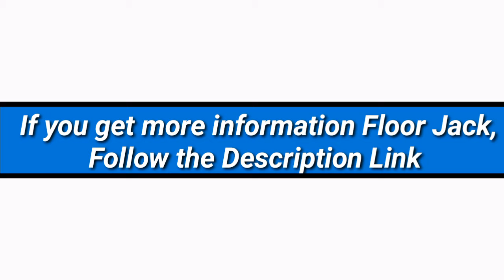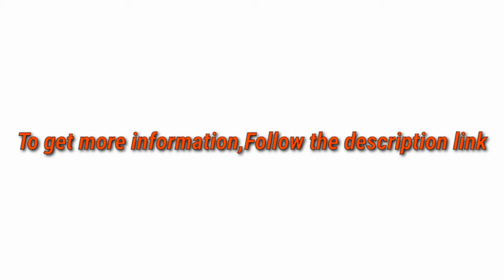5 Best Floor Jack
► links to the 5 Best Floor Jack of amazon Listed in this video:

► Number 5
► Product Name- Arcan 2 Ton Low Profile Quick Rise Steel Floor Jack A20015 / XL20

► Number 4
► product name- Torin TAM815016L Hydraulic Low Profile Aluminum and Steel Racing Floor Jack with Dual Piston Quick Lift Pump, 1.5 Ton (3,000 lb) Capacity, Black

►Number 3
► product Name- BIG RED T80501 Torin Hydraulic Heavy Duty Long Frame Service/Floor Jack with Foot Pedal, 5 Ton (10,000 lb) Capacity

►Number 2
► product name- LEAD BRAND Floor Jack with Automatic Locking,(5511lbs) 2.5 Tons Heavy Duty Hydraulic Jack,Trolley Jacks for Car Lift (5.11” to 15.2”),Fast and Labor-Saving,Safety Upgrade,Strong & Built to Last

►Number 1
► product name- Strongway 35-Ton Quick Lift Air/Hydraulic Service Floor Jack

I try my best Floor Jack of amazon mentioned in this video...

There are 5 Best Floor Jack of Amazon. if You would like to know about any products details follow the description link.